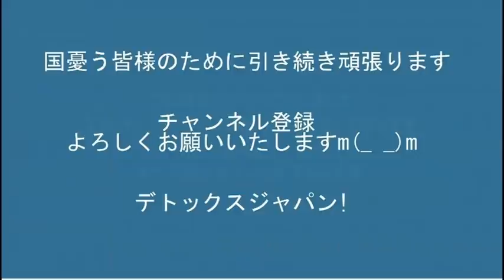日本改革党世田谷支部政治活動（祖師ヶ谷大蔵）20220331